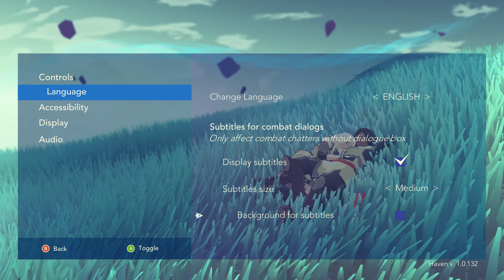Haven Let's Play! Episode 1 (4K 60fps)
Hello everybody, i hope you enjoyed the video. Haven came to the Xbox Game Pass today and I have been really anticipating it's release. It's such an amazing and truly beautiful experience.

Haven
Episode 1

This game was recorded in 4K 60fps on the Xbox Series X.